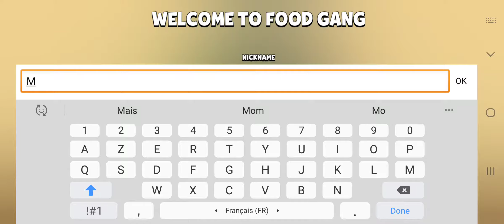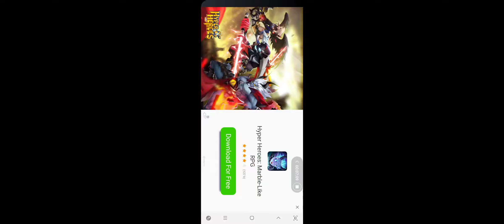Food Gang - Gameplay Walkthrough Part 1 - Trailer (iOS, Android)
Food Gang - Free

Food Gang is a fast and fun brawl game.

Game Features:
- Choose from 14 unique and crazy characters
- Unlock more than 50 amazing skills
- Collect stars to claim incredible rewards
- Fight against random opponents in 3 unique arenas
- Enjoy fast action gameplay
- Climb the trophy road and complete weekly challenges to unlock more powers!

Food Gang is a free to play online game, internet connection is required.